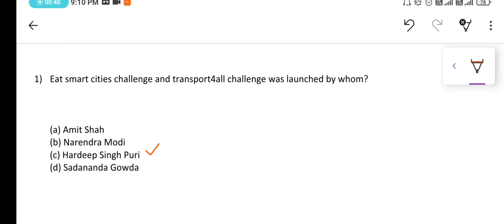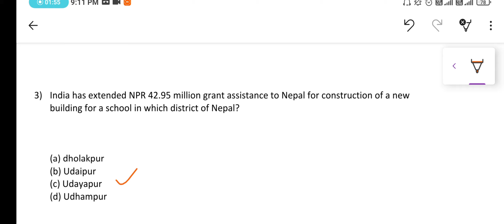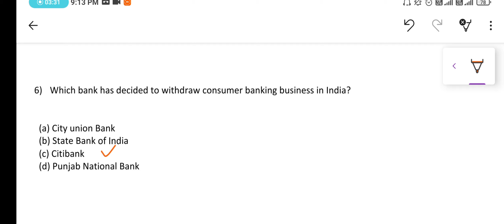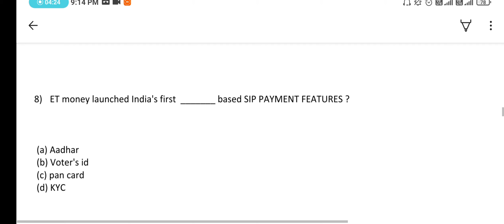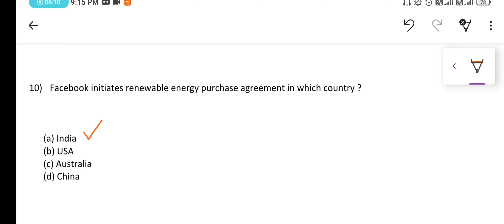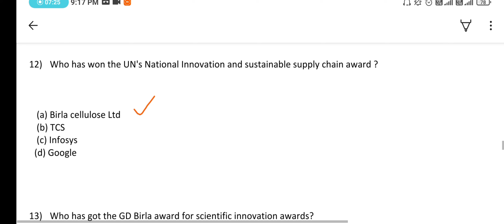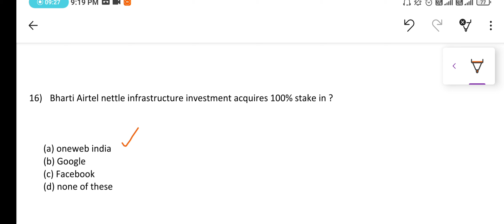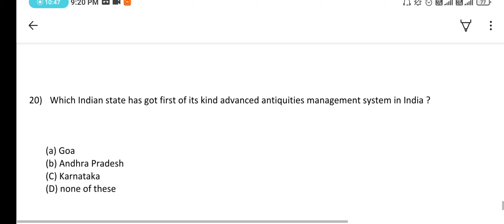APRIL 21| CURRENT AFFAIRS IN ENGLISH |SBI PO | IBPS PO| UPSC CIVIL SERVICES EXAM AND OTHER GOVT EXAM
Current affairs plays a key role in all these COMPETITIVE EXAMS

State Bank of India probationary officer exam
State Bank of India clerk exam
Institute of banking personal selection probationary officer exam
Institute of banking personal selection clerk
Regional rural banks probationary officer exam
Regional rural banks clerk exam
Railway recruitment board exams
Staff selection commission combined graduate level exam
Staff selection commission combined higher secondary level exam
Union public service commission exam
Civil services exam
Life insurance corporation of india exam
National insurance company limited exam

We have worked very hard to collect all the important data's facts and figures which are relevant in exam point of view. We the team have put great efforts in making this video if you like our work, if you would like to appreciate us, contribute via Google pay (all the funds raised by us will be donated to under privileged children for their scholarship and all such records will be maintained and will be updated on this channel on regular basis.

 The funds that we raise through this initiative will be spent on tution fee (school) uniform, books, guide, pencil, pen and mid-day meal for under privileged children who cannot afford these expenses due to various reasons.

(NO COMPULSION) For contributing. Contribute of if you are willing to help the underprivileged children.

Please show us your support towards building a better nation in which Money will not be a barrier for quality education.